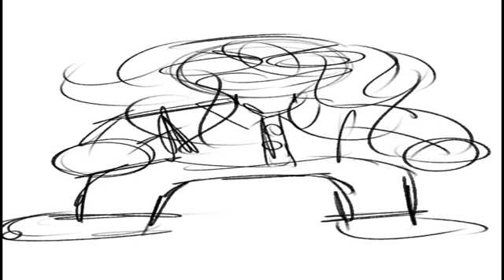Nostalgia watched Spooky Ghosts (Loud warning)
This was an editing test yee. (Nostalgia used to date Saeko)